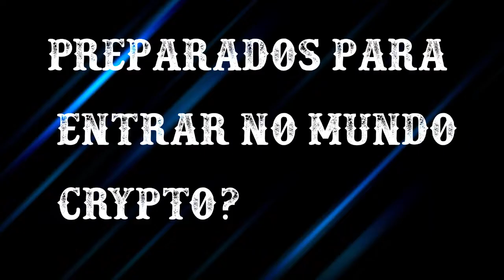Farm poly - Curral quanto ganha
e ai pessoal tudo bem espero que sim hehehe

lançamento do curral
valor para antecipar a contrução para 75% 500 libras
ai em 24 horas estara pronta.
CURRAL
custo curral: 20k libras
ciclo: 7 dias
custo vaca (5max): 200
Alimentação 100
rendimento/vaca: 600
rendimento liquido 300 x 5 = 1500

espero que gostem, ja liberei o instagram do canal tbm.

vamos ter novidades do lançamento do game hehehe

se vc tiver uma outra ideia de farm mediano pode comentar que deixo fixado o comentario hehehe

e em breve vamos ter novidades sobre o proximo sorteio para o mes de fevereiro.
se sobre o saque irei fazer na semana que vem que ja nao terei problema com a minha carteira hehehe

FAQ MANUTENÇÃO!

1) Qual valor de manutenção dos itens?
6 mil libras cada um (por hora, chiqueiro e galinheiro)

2) De quanto em quanto tempo ocorrerá essa manutenção?
A cada 30 dias

3) Será para todos os usuários?
Apenas para jogadores que já tiverem +30 dias de game (começa a contar do dia em que o item foi colocado)

4) Minha manutenção ocorreu no meio do ciclo, o que fazer?
Você poderá coletar seus itens normalmente, só não conseguirá inserir animais novos na construção sem fazer a manutenção

5) Esses valores são fixos?
Não, podem ocorrer alterações conforme o andar do game

6) Apenas os itens de chiqueiro e galinheiro terão manutenção?
Não, todos os itens precisarão de manutenção em algum momento, valores não serão divulgados no momento.

OBS: Lembrem-se de removerem o cache do navegador e limparem os cookies antes de entrarem no game, assim trazemos todos os arquivos atualizados e reduzimos as chances de algum tipo de problema dentro do game.

para quem ganhou o sorteio do canal acrdito que ate a semana que vem estarei resolvendo o problema da minha wallet e estarei enviando para vcs nao esqueci nao.
e tambem ja comuniquei as 2 pessoas que ganharam sobre o ocorrido. e quando mandar eu gravo o video e posto aqui hehehe

Links de comunicação do Farm Poly

Telegran

PUGIE4W7

vou dar uma melhorada nos canais de comunicação para facilitar tirar duvidas ou ate msm para ajudar voces hehehe

telegram do canal  anuncios de videos